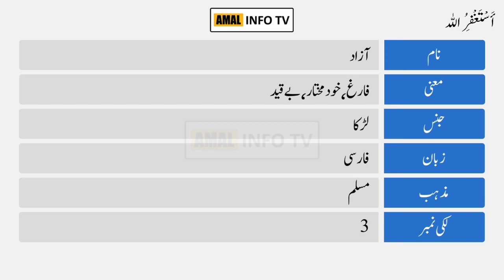Azad Name Meaning in Urdu | Azad Naam Ka Matlab Kya Hai | آزاد | Amal Info TV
Azad ( آزاد ) is a Muslim boy Name. The Azad Name Meaning in Urdu is "   فارغ٬خودمختار٬بے قید، آزاد، بری، خود سر  ". Azad name is Arabic originated, which is related/connected with Islamic Name Azad. Also find other important details about Azad Name in this Video Like Color, Compatible Stone & Metals, Religion, Language, and Many More..!!

👉 Detail: In this video you will find all kind of details about azad name meaning in urdu & lucky number, azad name status, azad name meaning whatsapp status or if you have any other query so you can ask in the comments section.